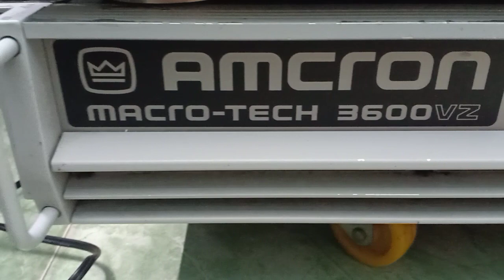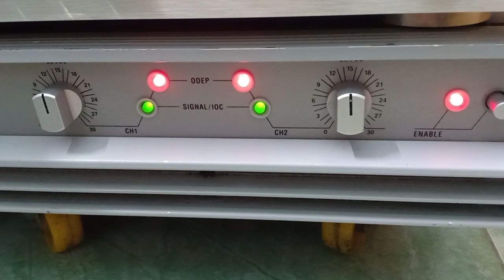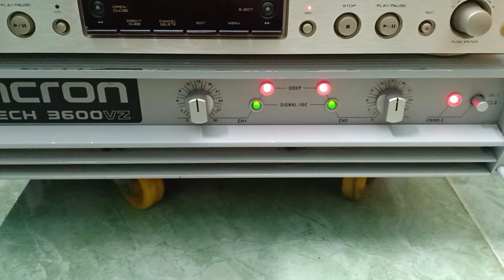Giải mã ko mồi Marantz 6200 đi với crown 3600vz karaoke còn gì bằng. Lh zalo hoặc